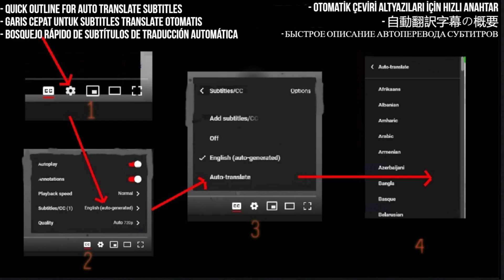Lalalar Reaction - Mesmerizing Performance of "Hata Benim Göbek Adım" (LIVE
Join me on an exciting journey as I experience Lalalar's captivating live performance of "Hata Benim Göbek Adım" at the renowned @babylon venue. Watch as this talented band takes the stage and delivers an electrifying rendition of their hit song. From their energetic stage presence to their unique musical style, I'll be sharing my genuine reactions and thoughts throughout the performance. Don't miss out on this first-time hearing experience of Lalalar's incredible live performance!

I React to Lalalar - Hata Benim Göbek Adım (LIVE@babylon )

My Links